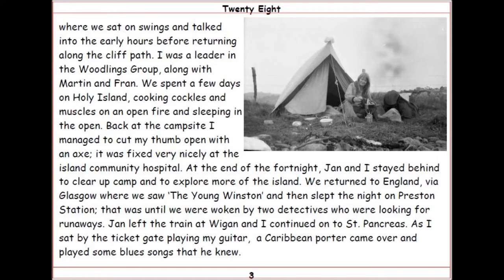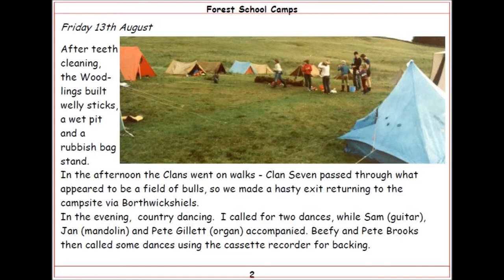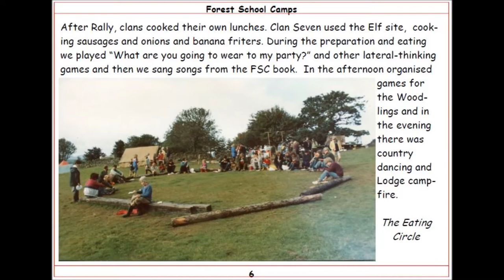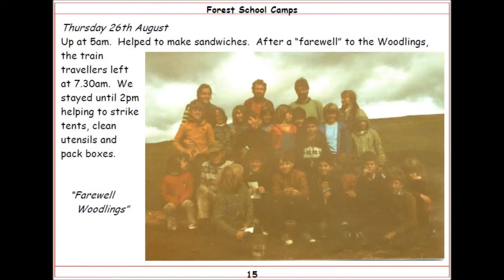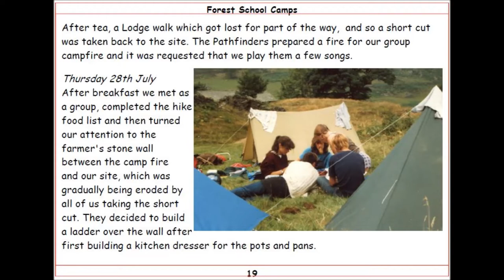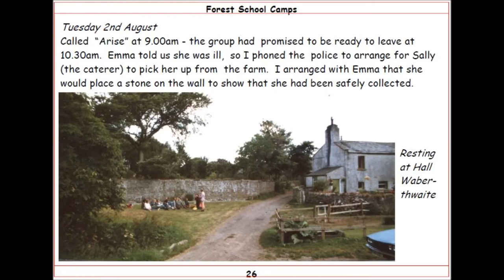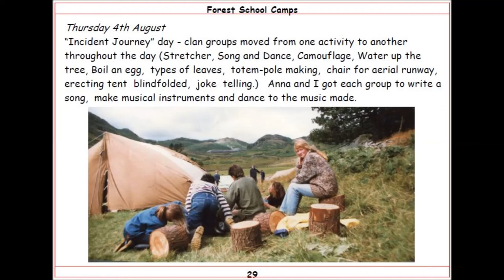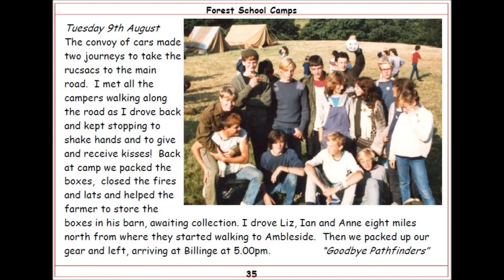Forest School Camps